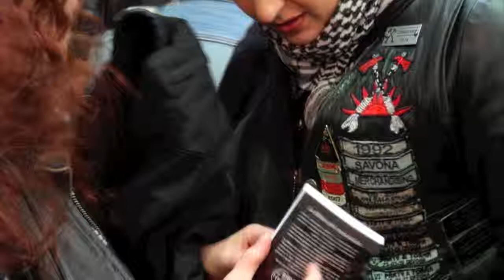6000 Biker Bibel für Motor Biker Expo 2012 Verona ( Deutsch)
Wir arbeiten jetz mit Biker Bibeln für Spanien und Polen, Bitte helfen uns mit Gebet und spenden..
Gottes Segen
Roul Åkesson

Bible for the Nations e.V., Konto 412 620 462,

... Postbank Dortmund (BLZ 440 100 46)

IBAN: DE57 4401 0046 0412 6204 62 - BIC: PBNKDEFF